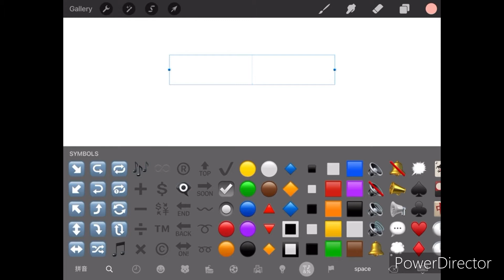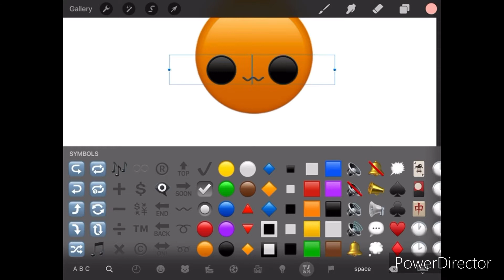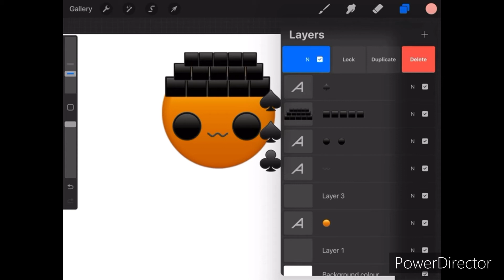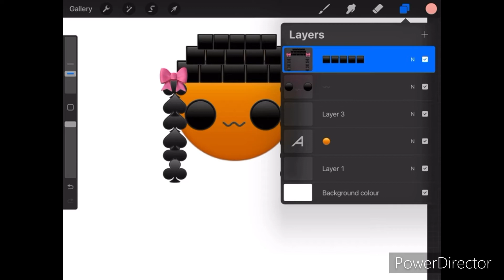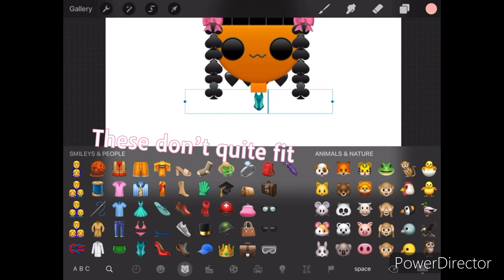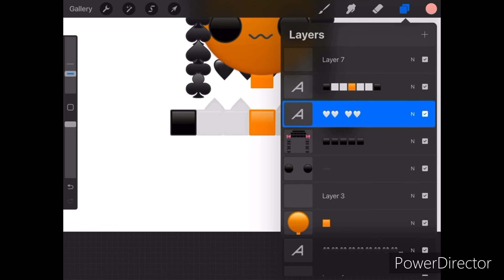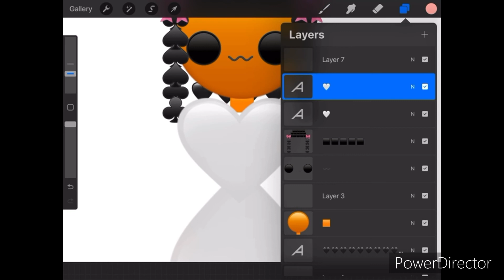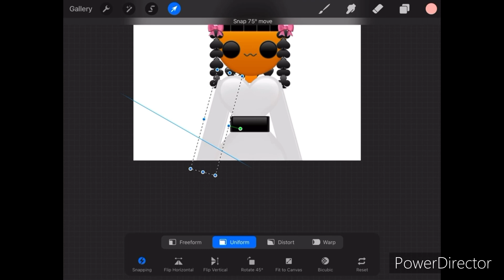Drawing but I can only use ✨emojis✨